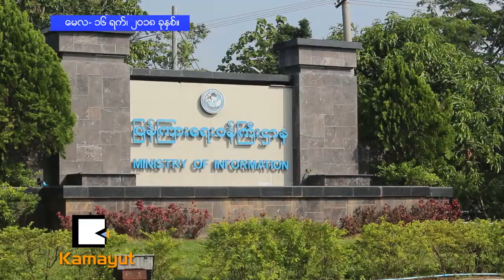ျပည္ထဲေရးရဲ႕ တစ္ႏွစ္တာ လုပ္ေဆာင္ခဲ့မႈ သတင္းစာရွင္းလင္းပြဲ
႐ိုက္တာသတင္းေထာက္ႏွစ္ေယာက္ အဖမ္းခံရတဲ့အမႈဟာ တမင္ေထာင္ေခ်ာက္ဆင္ ဖမ္းဆီးခိုင္းတာျဖစ္တယ္လို႔ ထြက္ဆိုခဲ့တဲ့ ဒုရဲမႉးေဟာင္း မိုးရန္ႏိုင္ရဲ႕ ေျပာၾကားခ်က္ဟာ မွားယြင္းသလို ေနာက္ထပ္သက္ေသေတြကို ေစာင့္ၾကည့္ေပးပါလို႔ ရဲခ်ဳပ္ ေအာင္ဝင္းဦးက ေျပာဆိုခဲ့ပါတယ္။